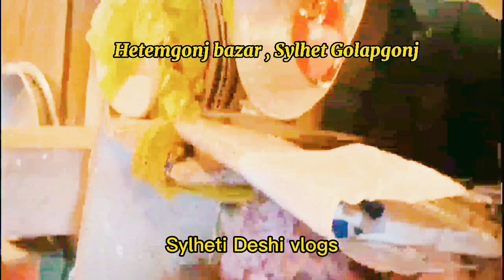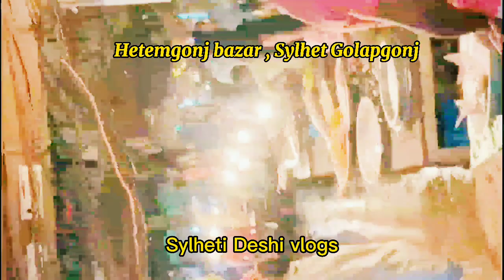Hetimganj Bazar , sylhet Golapgonj